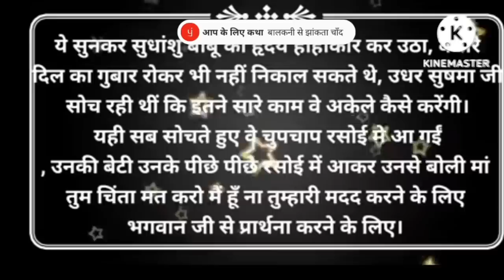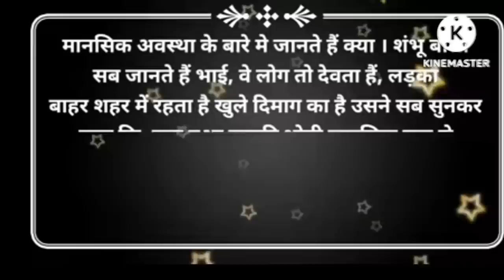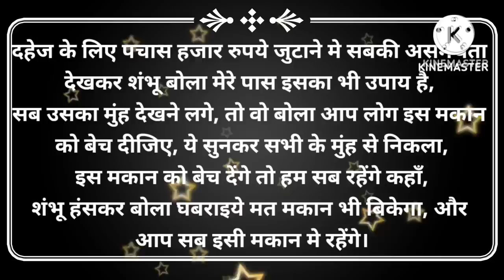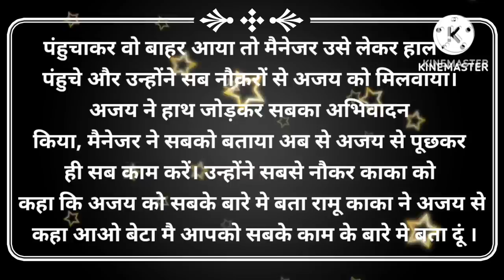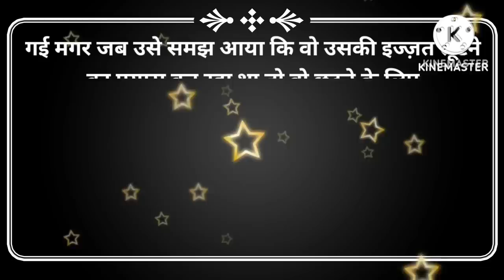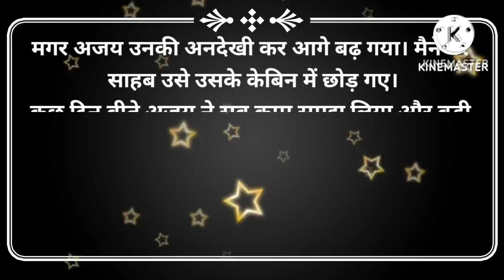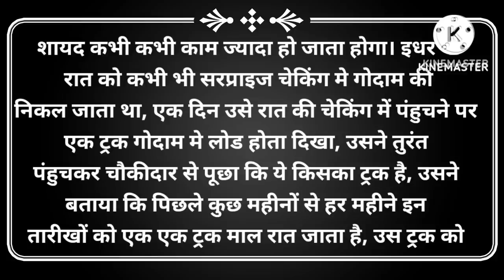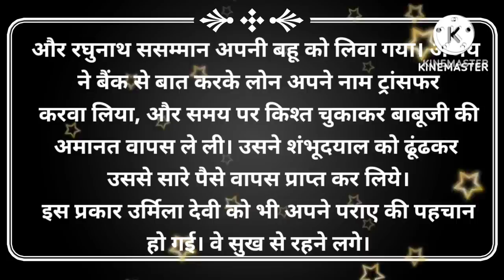मां-पापा, अगर आपको इस घर में रहना है तो आप दोनों को नौकरों के सारे काम करने होंगे...! // संपूर्ण भाग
About:- In this video, I have told you a story i.e मां-पापा, अगर आपको इस घर में रहना है तो आप दोनों को नौकरों के सारे काम करने होंगे...!